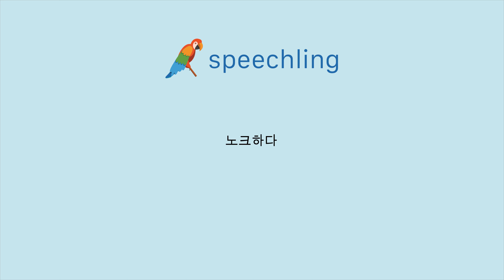중국어(전통)로 "노크하다" 말하는 법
남자 목소리 :
敲

여성 목소리 :
敲

남성 음성 번역 :
노크하다

여성 음성 번역 :
노크하다